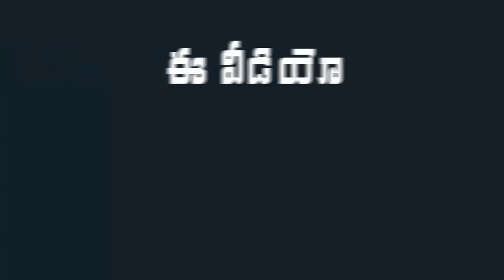Odisha CM Reaction on AP CM YS Jagan Mohan Reddy Speech | Mana Aksharam